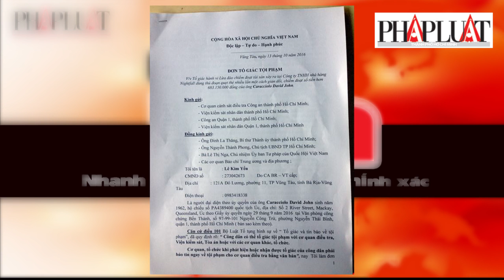PLO - Cha đạp chết con 5 tuổi rồi chôn xác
Cha đạp chết con 5 tuổi rồi chôn xác
(PLO)- Cha đạp chết con 5 tuổi rồi chôn xác lãnh 16 năm tù; Thông tin mới nhất về vụ quẹt thẻ bị mất gần 700 triệu,... là những thông tin chính có trong bản tin 17h ngày 14-10.